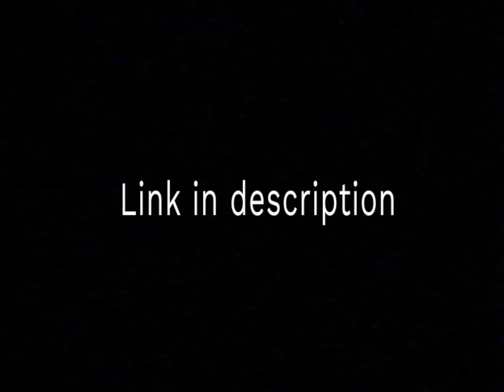Backrooms - Capture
found footage